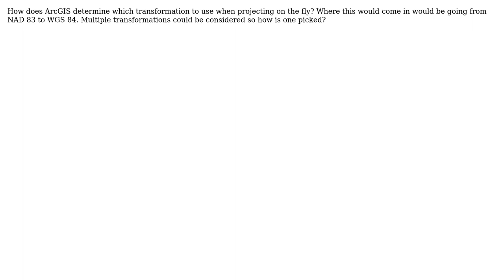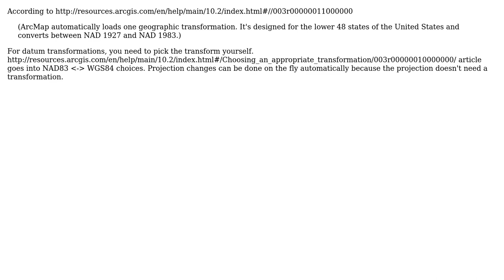GIS: How does ArcGIS determine which transformation to use when projecting on the fly?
With thanks & praise to God, and with thanks to the many people who have made this project possible! | Content (except music & images) licensed under CC BY-SA | Music | Images & others | With thanks to user mkennedy user keepaustinbeard user DPierce user Barbarossa and the Stack Exchange Network Trademarks are property of their respective owners. You are responsible for your own actions.